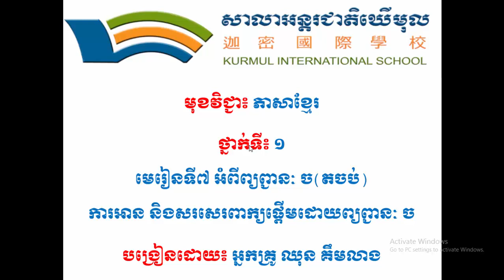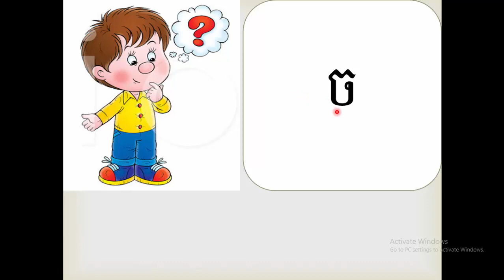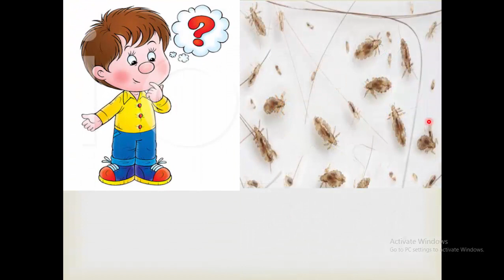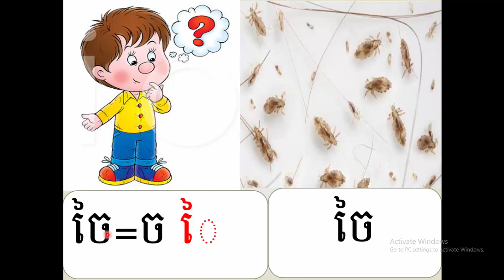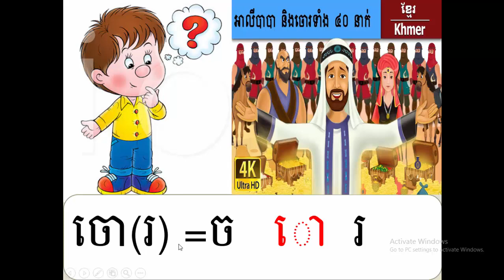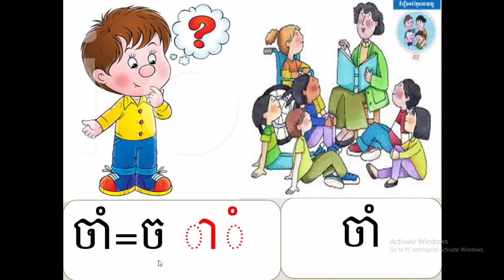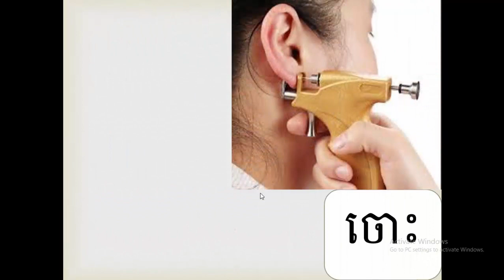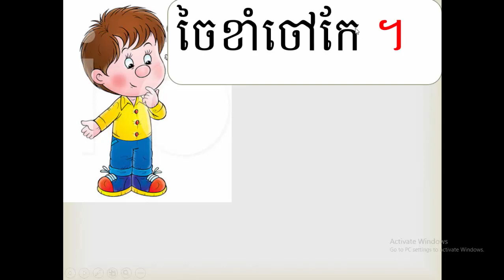G1C/Khmer/មេរៀនទី៧ អំពីព្យព្ជានៈ ច(ភាគ២)/201218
អំពីព្យព្ជានៈ ច